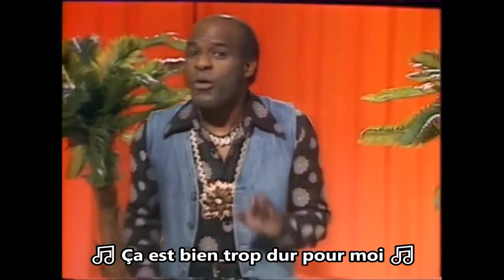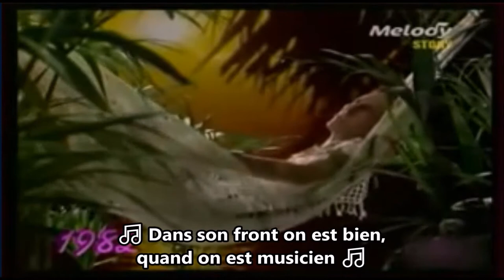Jean-Marie Le Pen chante "Les Plus Grands Succès de la chanson créole"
Parodie de 4 chansons créoles par le talentueux Laurent Gerra (RTL 2015).
A écouter et à réécouter !!